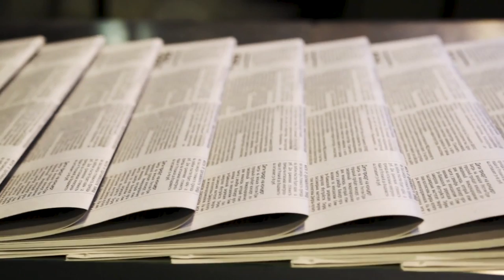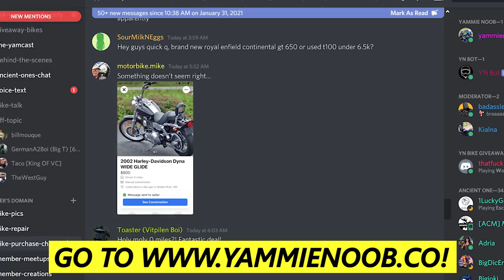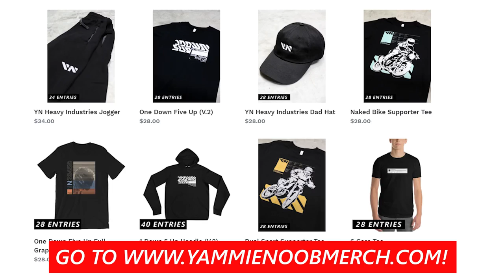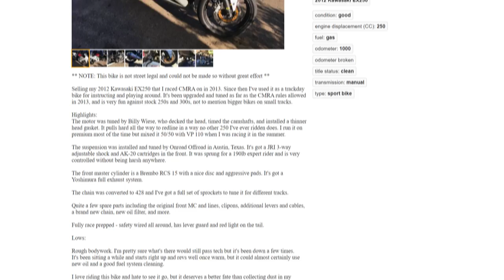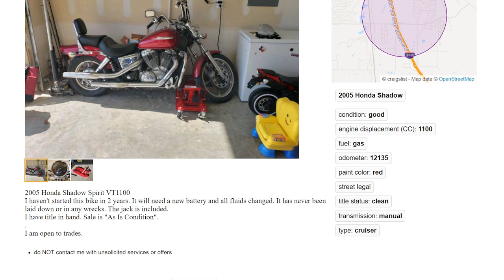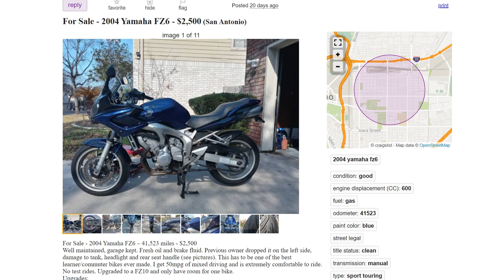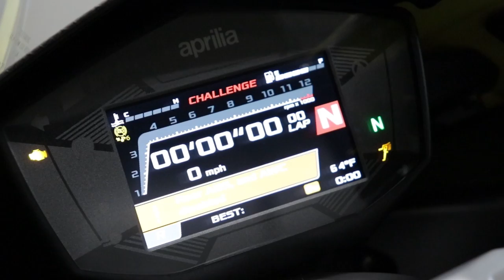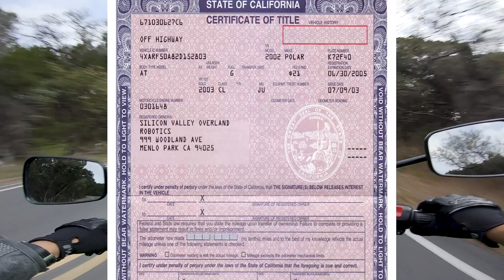So You Want a $2,500 Beginner Motorcycle... (Buying off the Internet)